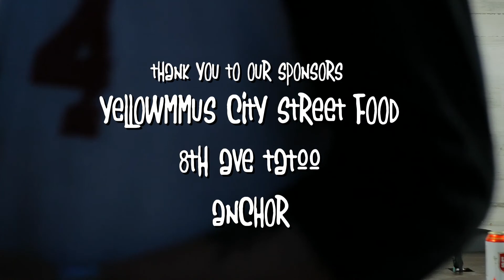The Growler Pod Episode 78: The Inflammation